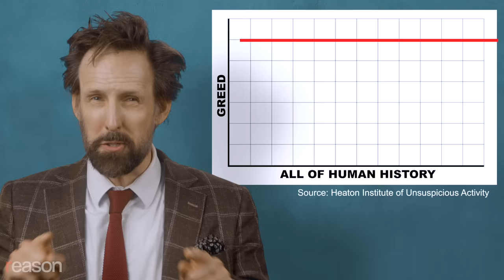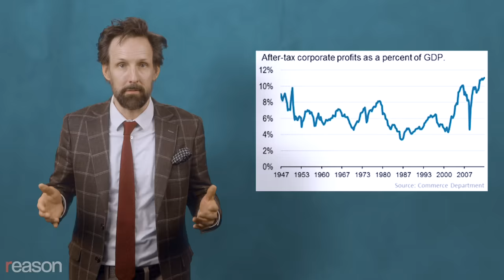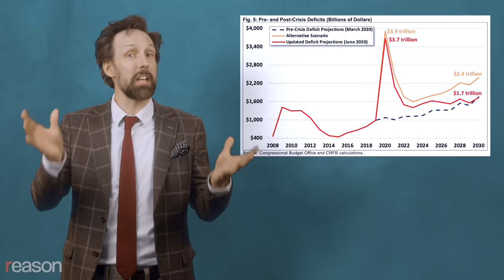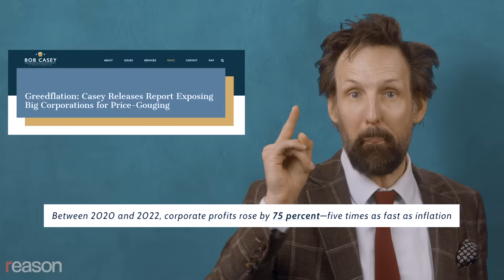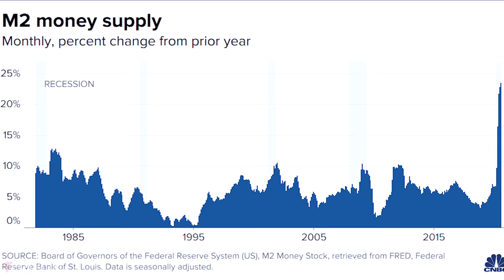Is greed causing shrinkflation?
President Joe Biden and Sen. Elizabeth Warren (D–Mass.) are blaming corporate America for "shrinkflation," where a company charges the same amount for a product while reducing the product's size or quantity. Recently, Senator Bob Casey (D–Pa.) introduced the Shrinkflation Prevention Act, which declares shrinkflation a deceptive business practice and would forbid companies to engage in it.

Casey, Biden, Warren, and other like-minded politicians maintain that the underlying cause of shrinkflation is "greed." But, as Andrew Heaton explains, greed is pretty much constant across industries and time periods. Shrinkflation is just a passive-aggressive form of inflation, which we are struggling with largely due to government fiscal policy.

Written and starring Andrew Heaton.

Photo credit: captcreate, Flickr; Brett Jordan, Flickr.